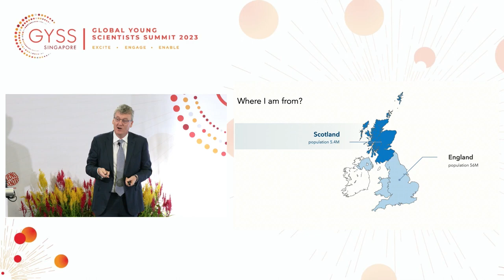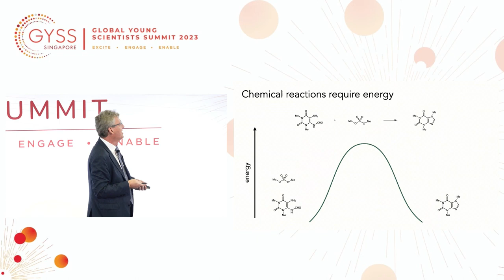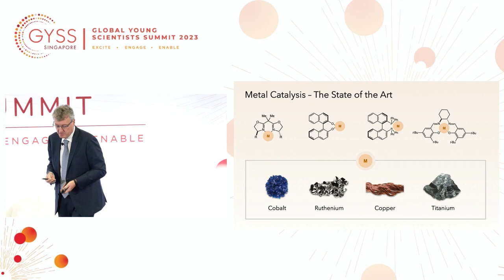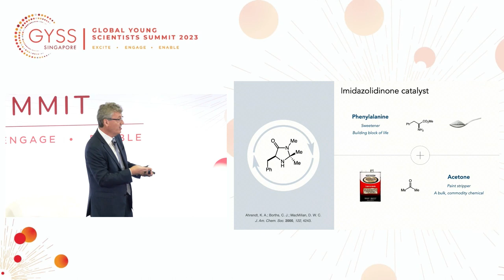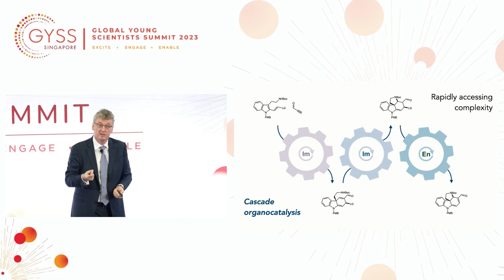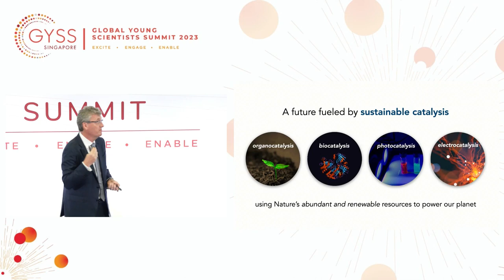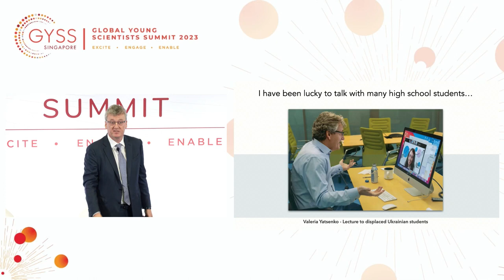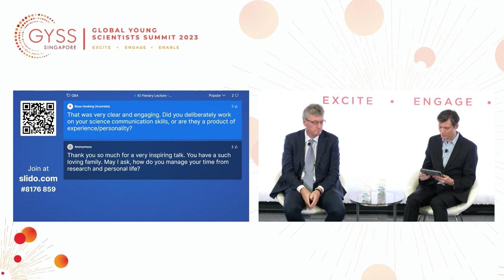Scientist Stories: David MacMillan, Development of Asymmetric Organocatalysis & Metallaphotoredox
Dave MacMillan was born in Bellshill, Scotland and received his undergraduate degree in chemistry at the University of Glasgow, where he worked with Dr. Ernie Colvin. In 1990, he began his doctoral studies under the direction of Professor Larry Overman at the University of California, Irvine, before undertaking a postdoctoral position with Professor Dave Evans at Harvard University (1996). He began his independent career at University of California, Berkeley in July of 1998 before moving to Caltech in June of 2000 (Earle C. Anthony Chair of Organic Chemistry). In 2006, Dave moved to the east coast of the U.S. to take up the position of James S. McDonnell Distinguished University Professor at Princeton University and he served as Department Chair from 2010-15.

Dave has received several awards including the Nagoya Medal (Japan 2019), ACS Somorjai Catalysis Award (2018), Noyori Prize, Japan (2018), Janssen Pharmaceutica Prize, Belgium (2016), Max Tischler Prize Harvard (2016), Ernst Schering Award in Biology, Chemistry and Medicine, Germany (2015), ACS Harrison Howe Award (2014), NJ ACS Molecular Design Award (2014), ACS Award for Creativity in Synthesis (2011), the Mitsui Catalysis Award, Japan (2011), ACS Cope Scholar Award (2007), ACS EJ Corey Award (2005), the Corday-Morgan Medal (2005).

In 2018, Dave was elected to the National Academy of Sciences.  In 2012 he became a Fellow of the Royal Society (FRS) and a Fellow of the American Academy of Arts and Sciences. Dave helped launch and was editor-in-chief of Chemical Sciences (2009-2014) and has served as Chair of the NIH Study Section SBCA.

Dave is a scientific consultant with Pfizer (worldwide), Merck (worldwide), Amgen (worldwide), Biogen Biopharma, Abbvie Research Laboratories, Johnson & Johnson Pharmaceuticals, UCB-Celtech, Constellation Pharmaceuticals, Takeda Pharmaceuticals, and Gilead Research Laboratories.

Dave is also a member of the scientific advisory boards of Firmenich (Switzerland) and Kadmon Pharmaceuticals (U.S.), and a permanent member of the RSRC board at Merck Research Laboratories.
Based on a gift of $45 million from Princeton University, Tony Evnin (Venrock), Dave helped launch the Princeton Catalysis Initiative (PCI), of which he is now director.

Along with Dr. Paul Reider, Dave is a co-founder of Chiromics LLC, a growing biotech that seeks to devise new strategies and screening techniques for the identification of drug-like molecules.

David MacMillan’s research interests lie in new chemical concepts and reactivities and their application to the invention or discovery of new chemical reactions. MacMillan has a particular focus on helping to develop areas of catalysis that were previously unknown or underappreciated in the broader community of molecule construction.  Specific lines of research include 1)  organocatalysis, the use of organic catalysts to mediate enantioselective organic transformations; 2) Cascade Catalysis, the application of using multiple catalysts in sequences that allow rapid access to molecular complexity; 3) SOMO catalysis, the merger of organocatalysis and open-shell, radical chemistry, 4) Photoredox catalysis, the application of visible light mediated catalytic reactions in organic chemistry; 5) Metallophotoredox catalysis, the combination of photocatalysis with organometallic chemistry; and 6) PotochemBio, the use of visible light catalysis to enable new transformation for application in chemical biology (including bioconjugation and protein labeling). Last the application and adoption of these catalysis concepts in the pharmaceutical industry (and other chemical industries) has been a further objective for MacMillan’s research program.